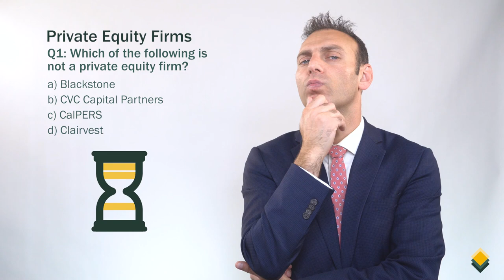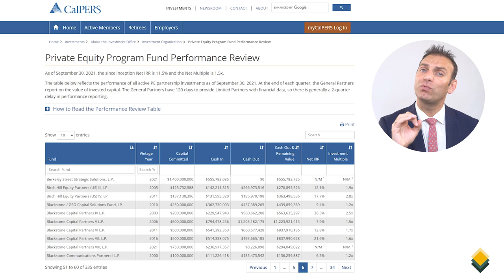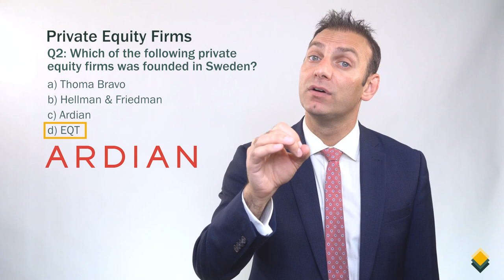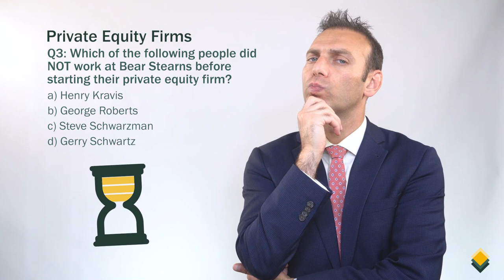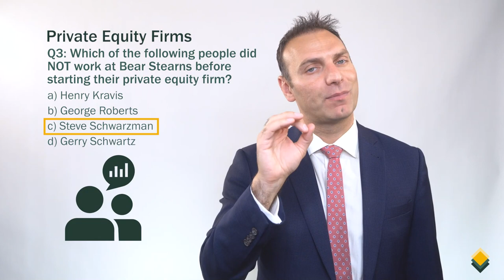Private Equity Firms - Test Your PE Knowledge - Quiz #2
In this Mink Learning video, we will test your private equity knowledge on private equity firms.

0:00 - Introduction
0:13 - Question #1: Which of the following is not a private equity firm?
1:51 - Question #2: Which of the following private equity firms was founded in Sweden?
3:00 - Question #3: Which of the following people did not work at Bear Stearns before starting their private equity firm?
4:31 - Mink Learning's Offerings